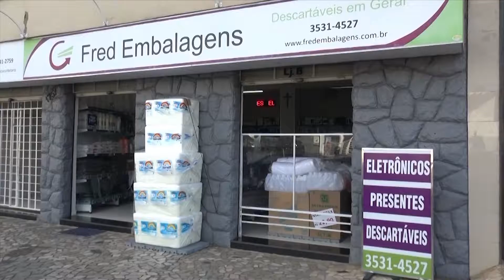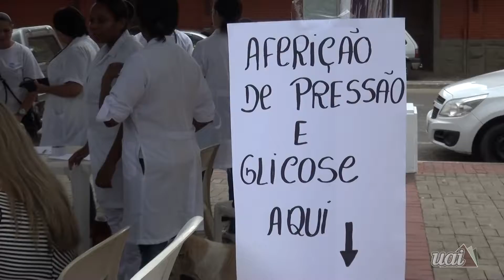UBÁ COM CARINHO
Nossa equipe esteve fazendo a cobertura do evento Ubá com Carinho, que foi realizado na Praça Guido Marlieri em Ubá.

O evento organizado pelo vereador José Roberto Filgueiras​
teve várias atrações durante o dia e a noite. CONFIRA AGORA AQUI NA TV UAI!

Nos acompanhe também pelo Instragam e pelo Twiter: @webtvuai